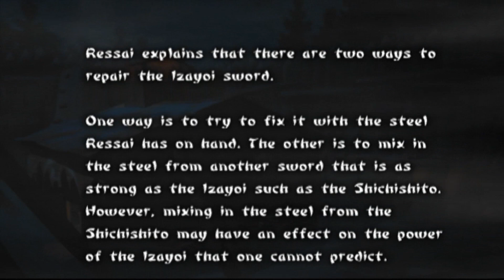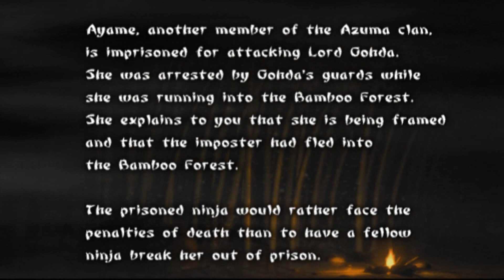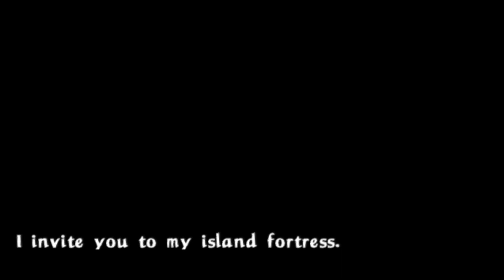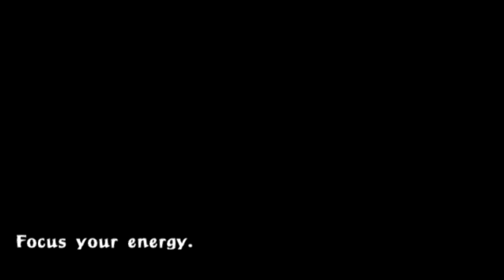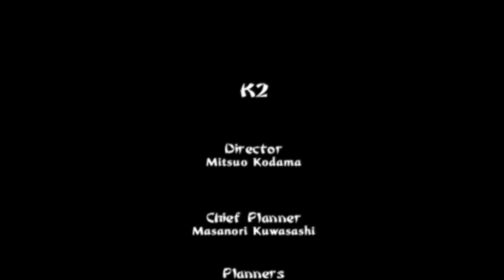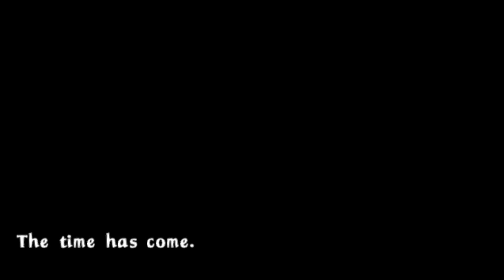TENCHU WRATH OF HEAVEN RIKIMARU ALL GRAND MASTER PART 2 FINAL.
GAMEPLAY COMPLETO TENCHU WRATH OF HEAVEN, RIKIMARU, 1080p, NORMAL DIFFICULTY, PCSX2 EMULATOR.